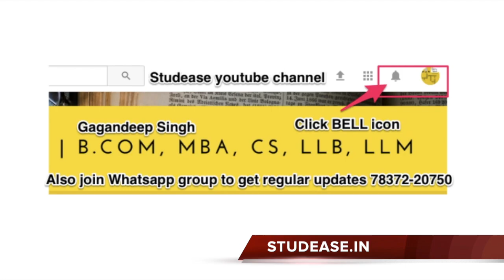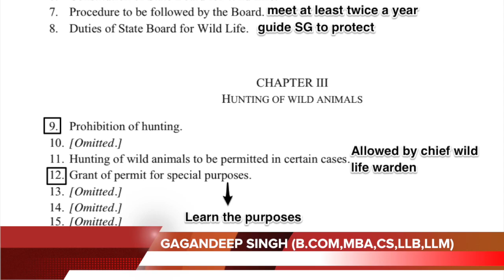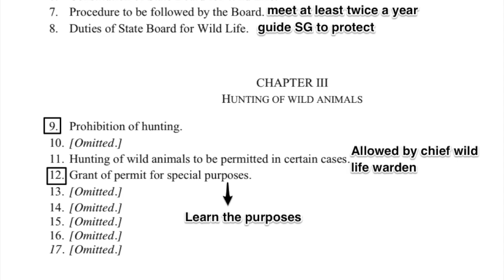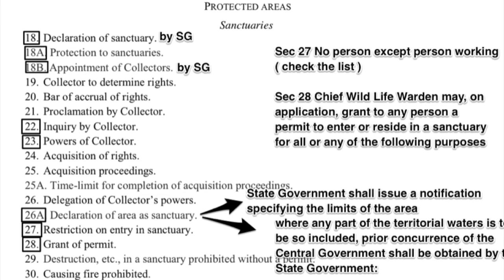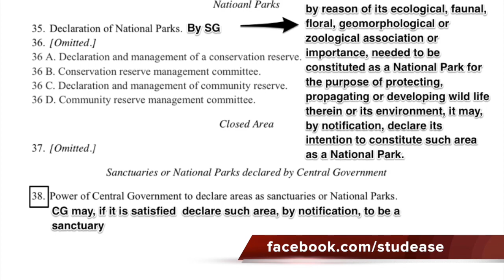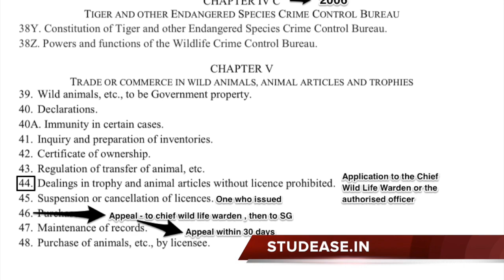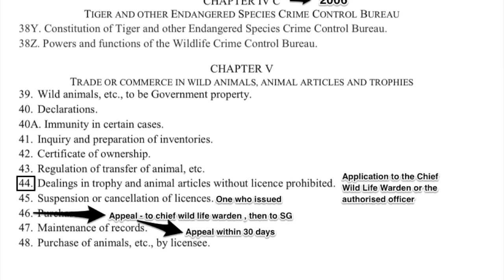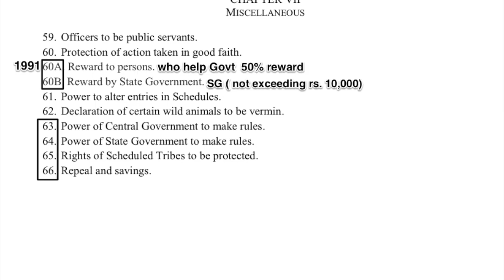The Wild Life (Protection) Act, 1972 in hindi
In this video, I have covered the wild life protection act, 1972 in Hindi for Himachal Judicial Prelims exam in and easy way.

This is a post to study the act in an effective way. But I would suggest that it is always better to read the full bare act before referring to some short cut videos/tricks to learn the law.

Here are the links to the books for Judicial Exams.

1. The Code Of Criminal Procedure,1973
2. Kelkar's Criminal Procedure
3. The Law of Evidence by Batuk Lal
4. Indian Penal Code by KD Gaur
5. Hindu Laws (Bare act)
6. Hindu Laws (Family Law Lectures) by Poonam Pradhan
7. Muslim Law (Bare Act)
8. Muslim Law by Aqil Ahmad
9. Indian Registration Act by JPS Sirohi
10. Registration Act (Bare Act)
11. Limitation Act (Bare Act)
12. Universal's Guide to Judicial Service Examination
13. Civil Procedure (CPC) with Limitation Act, 1963
14. The Code of Civil Procedure, 1908 (Bare Act)
15. The Indian Contract Act, 1872 (Bare Act)
16. Indian Contract Act by RK Bangia
17. Introduction to Law of Partnership (including Limited Liability partnership) by Avtar Singh
18. Sale of Goods Act, 1930 (Bare Act)
19. Specific Relief Act, 1963 (Bare Act)